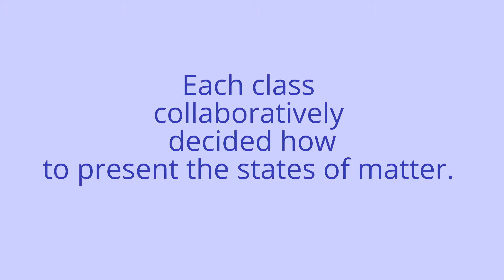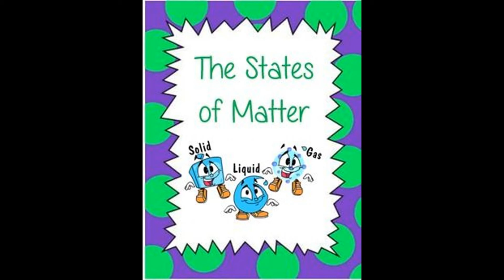The States of Matter